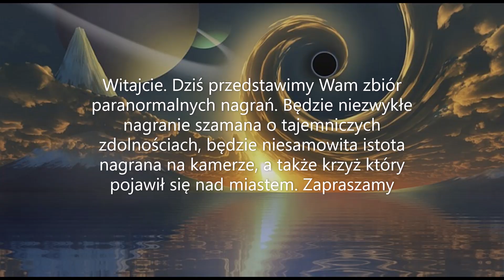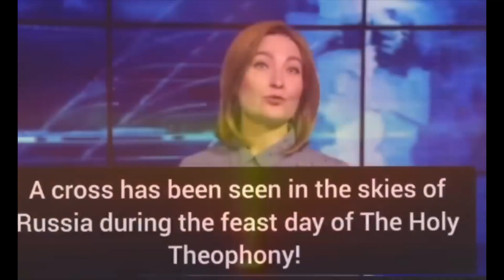Ognisty Krzyż nad R0SJĄ - Telewizja Ujawnia Nagranie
Pomimo istnienia Internetu programy telewizyjne cieszą się sporą popularnością - programy reality show w których można wygrać wielkie pieniądze i zostać bogatym czy seriale lub filmy telewizyjne. Jasne Netflix Disney+ i kino to przyszłość ale i telewizyjne produkcje są dość znane. Dziennikarze zawsze prześcigają się w szukaniu sensacji, czy taką sensacją są przepowiednie dla Polski opisane w Biblii. Czy nagrano cud? Czy zbliża się koniec świata?